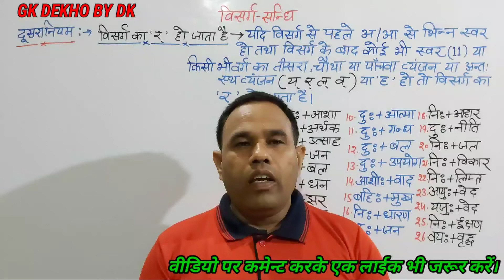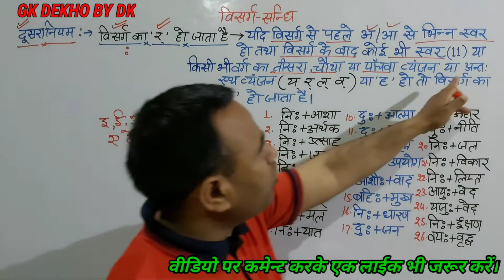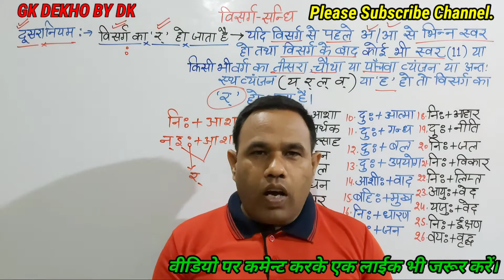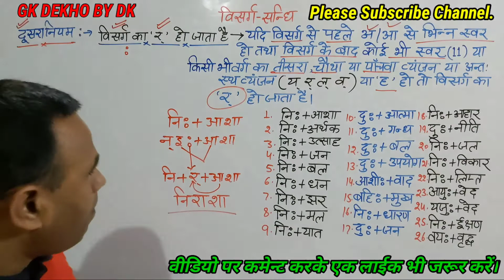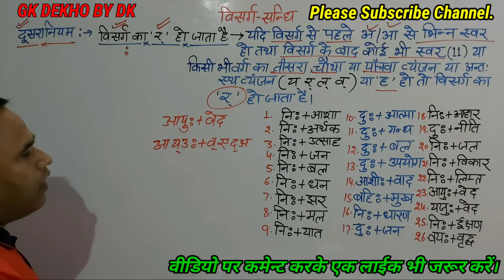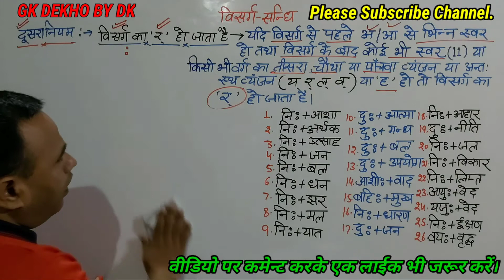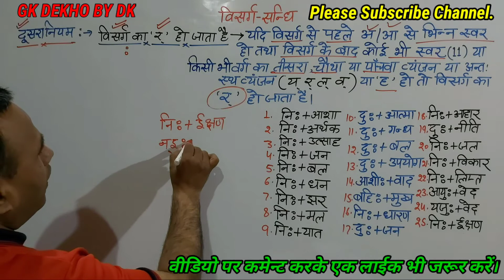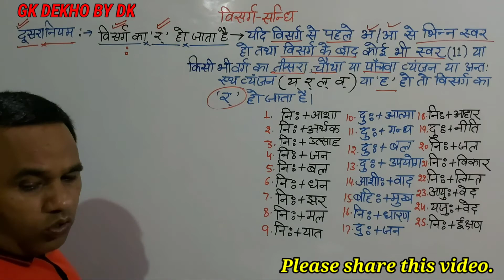विसर्ग सन्धि में विसर्ग का र् कैसे होता है? आशी:+वाद से आशीर्वाद ,नि:+जन से निर्जन कैसे बना ?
विसर्ग सन्धि में विसर्ग का र् कैसे होता है? आशी:+वाद से आशीर्वाद ,नि:+जन से निर्जन ,दु:+बल से दुर्बल नि:+उत्तर से निरुत्तर कैसे बना?